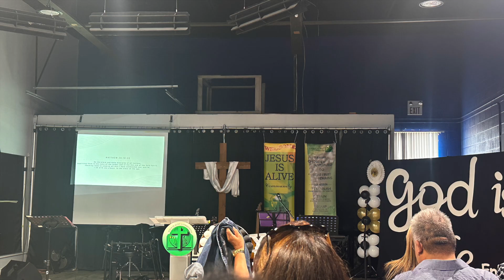GOD IS ABLE | 8'th Year Anniversary | Jesus Is Alive Community Church- Mississauga | Kapogi OrlsTv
Some part of their anniversary celebration @Jesus  Is Alive Community Church- Mississauga.